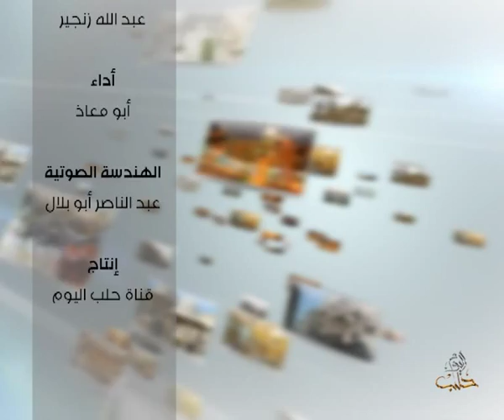هنا حلب - الحلقة 3 حي الجلوم